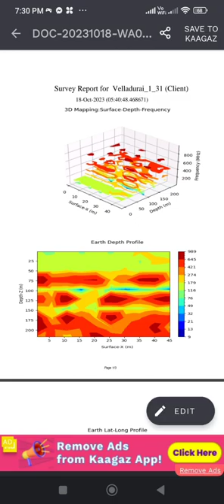youtube video #-9-1i22KE3M